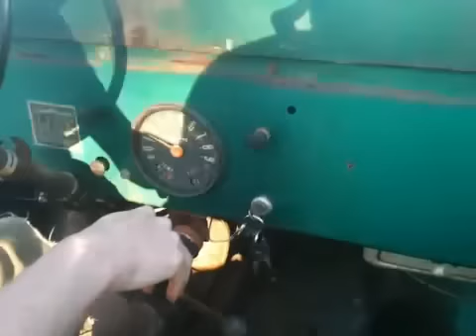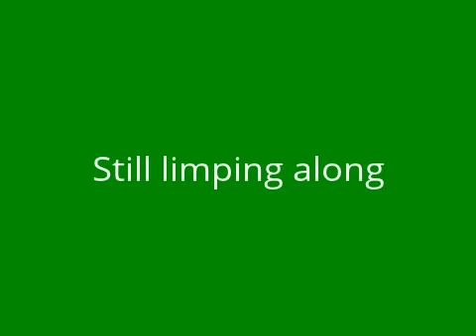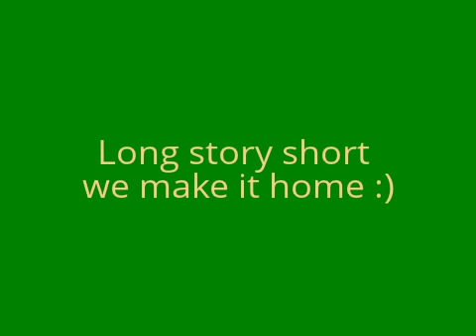First drive in the CJ5 and a flat tire